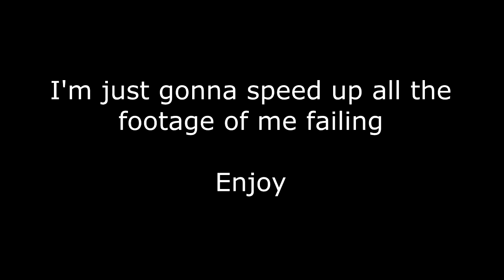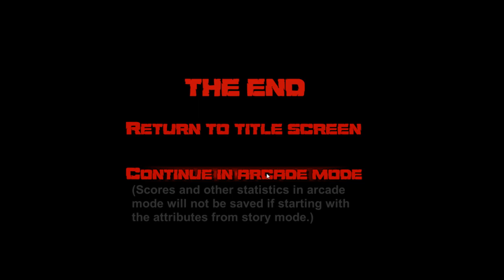Giant Mutant Lizard Fights Battleship and Almost Dies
I'm gonna probably do an Extra episode covering the 2 other monsters that you unlock so this technically isn't a Finale.